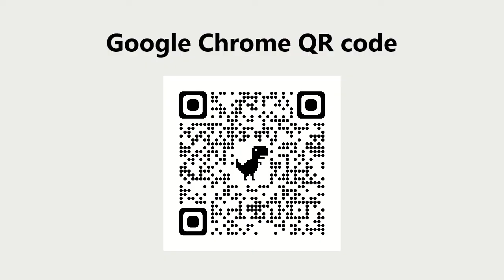FLEECE BLANKET, BLACK GRAY. SAMER BRASIL (ZAZZLE)